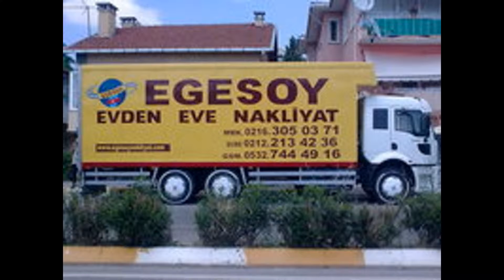ATAKÖY EVDEN EVE NAKLİYAT--EGESOY--0212 213 42 36--0532 744 49 16